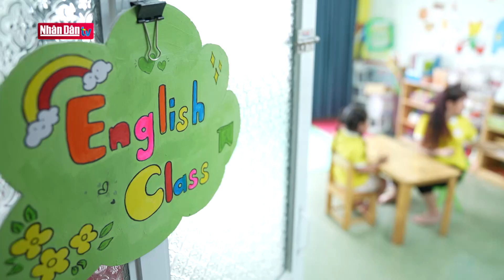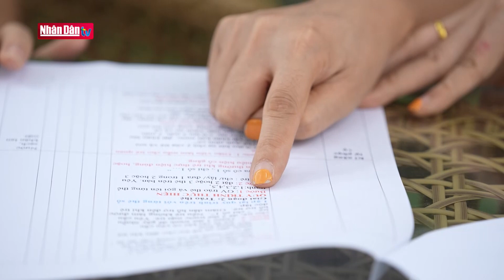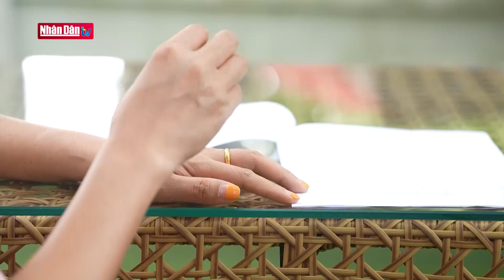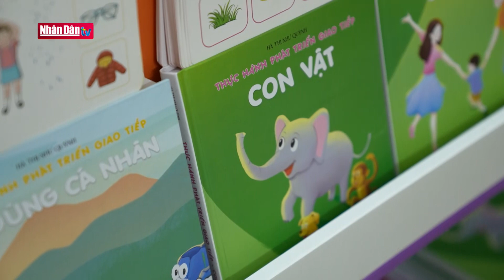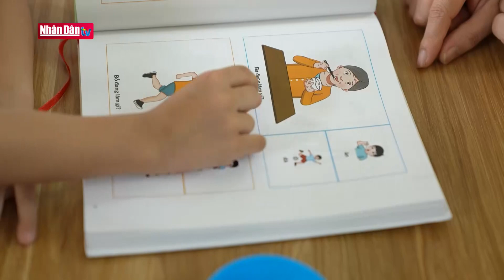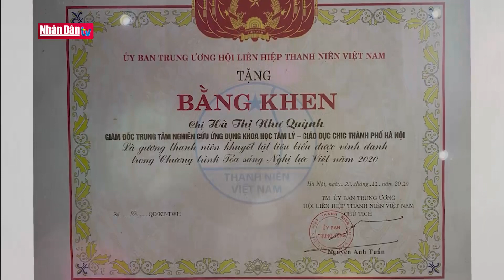Nghị lực của người phụ nữ khuyết tật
Nghị lực của người phụ nữ khuyết tật | Truyền Hình Nhân Dân
1. Dự Báo Thời Tiết Hôm Nay